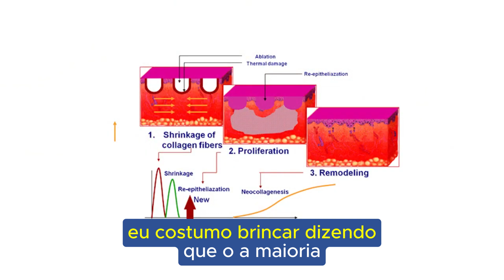Cicatriz de Acne tem tratamento?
Curta o vídeo e deixe um comentário para participar!

- 👍 Curta o vídeo e deixe um comentário!
Ajude o canal a crescer e a publicar mais conteúdo.
Deixe a sua pergunta ou sugira um vídeo novo!

Veja os tópicos abordados neste vídeo:
0:00 Introdução
0:25 Tratamento de Acne e Cicatrizes
0:53 Como Funciona o Tratamento a Laser
2:02 A Diferença Entre o Laser Fracionado e o Laser Fracionado e Pulsado
2:52 Sessões Recomendadas
3:27 Venha nos Conhecer

As cicatrizes de acne acontecem em acnes do tipo 3 ao 5.  Os tipos mais leves de acne possuem um risco menor de deixar as cicatrizes de acne. Outros fatores que interferem na causas das cicatrizes são:
- Apertar as lesões
- Exposição solar excessiva
- Não seguir as recomendações dermatológicas

Não existe um resultado de 100%, mas há sim uma melhora significativa da pele e a grande maioria dos pacientes ficam satisfeitos. O Laser de CO2 é considerado o tratamento padrão-ouro das cicatrizes de acne. Lembre que os resultados também dependem de uma resposta individual de cada paciente.

Para definir o melhor tratamento para seu caso é fundamental fazer uma pesquisa prévia. Afinal, pesquisar, comparar e entender as diferenças entre os diversos tipos de tratamentos é o melhor caminho para garantir um resultado seguro e eficaz em relação ao tratamento desejado.

Além disso, é importante conhecer e entender as principais diferenças dos tipos e marcas de Laser existentes no mercado. As escolhas corretas são fundamentais para a segurança e obtenção dos melhores resultados no tratamento.

Lembre-se que um tratamento seguro deve ser sempre realizado por médicos experientes em medicina estética e/ou membros da Sociedade Brasileira de Dermatologia e/ou Laser.

E mesmo havendo diversos tratamentos para estes problemas, muitas vezes os resultados não saem conforme o esperado, ou até mesmo causam efeitos colaterais que acabam gerando frustrações e descontentamentos no paciente.

Um tratamento que vem se mostrando bastante eficaz para acne e cicatrizes é o Laser de CO2. O Laser de CO2 Fracionado e Pulsado gera calor de forma controlada que atinge as camadas profundas da pele, estimulando a produção de colágeno de maneira segura e eficaz.

Ou seja, diferentemente de boa parte dos Lasers de co2 que existem no mercado que são apenas fracionados e que machucam a pele, o Laser Co2 Fracionado e Pulsado trata o problema de dentro para fora, devolvendo ao paciente uma pele mais uniforme e saudável sem queimaduras ou desconforto para o paciente.

O ideal é que sejam feitas, em média, de 4 a 6 sessões com intervalo de 30 dias entre elas. Mas, essa quantidade pode variar conforme cada caso.

cicatrizdeacne marcasdeespinhas acne laserco2 tratamentoparacicatrizdeacne clinicadepeleriodejaneiro esteticacorporal dermatologiaeestética 〰〰〰〰〰〰〰〰〰〰 A Clínica de Pele é formada por médicos que atendem no Rio de Janeiro. Dr. Waldemar Szerman é Dermatologista inscrito no CRM:13366-9. Esse vídeo é meramente educativo e segue o Art. 8º da Resolução CFM 1974/11 de Publicidade do Código de Ética Médica. Em caso de dúvidas procure seu médico.